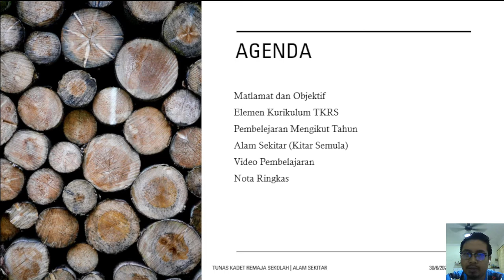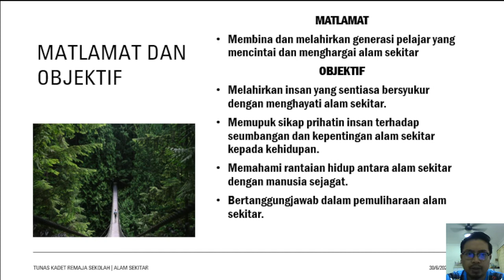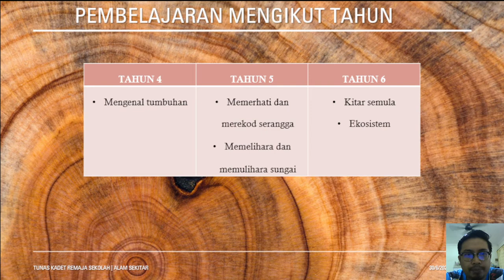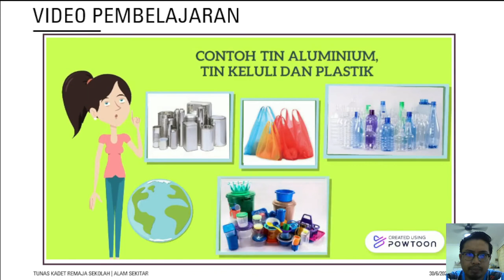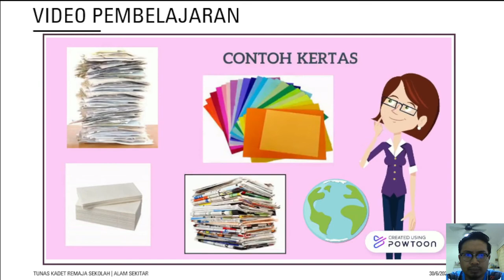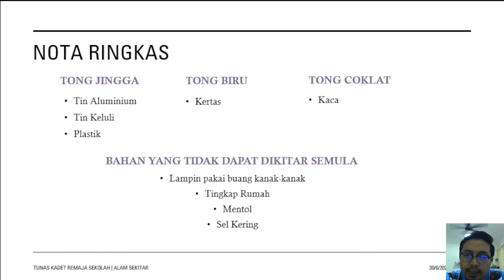TUNAS KADET REMAJA SEKOLAH | ELEMEN ALAM SEKITAR | KITAR SEMULA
TKRS Sekolah Rendah
Alam Sekitar
Kitar Semula
Tong Sampah 3R

daripada channel RosnaidaRoslan.